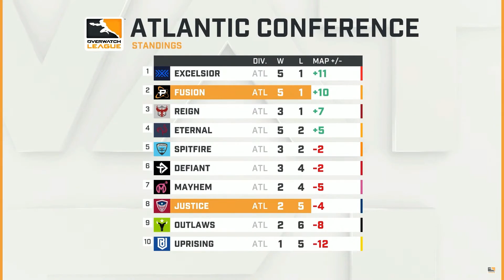필라델피아 퓨전 vs 워싱턴 저스티스ㅣ오버워치 리그 2020시즌 9주ㅣ2일차 2부